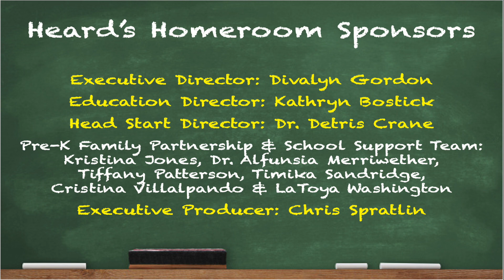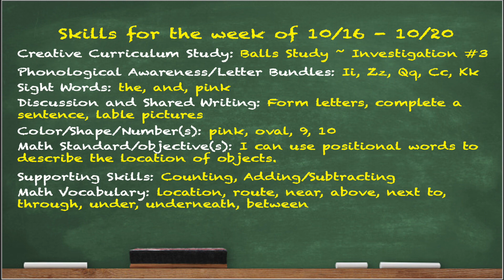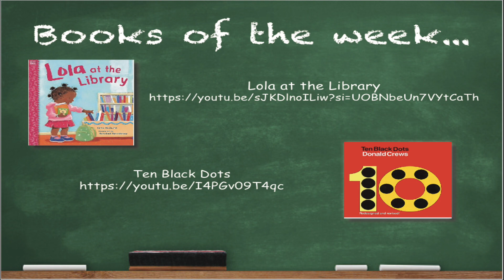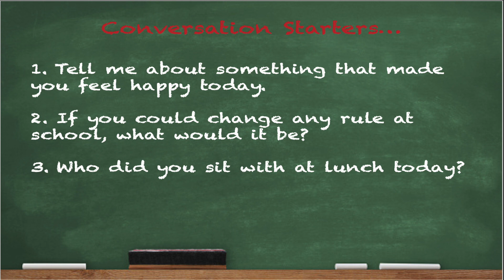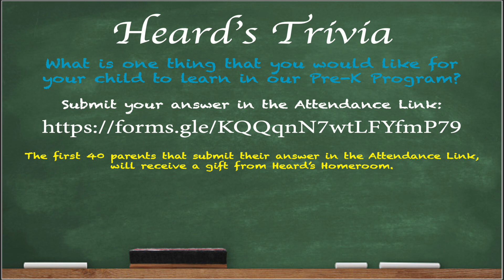Heard's Homeroom October 16, 2023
News and Information for the Parents of The Division of Early Childhood.